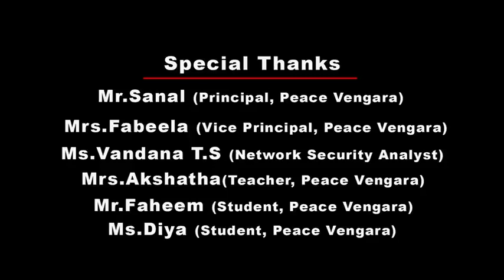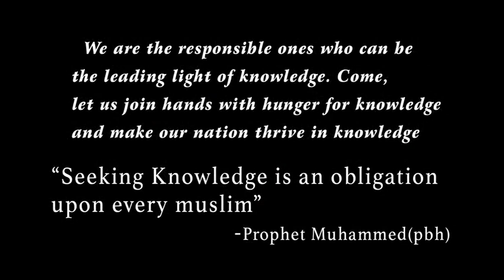PEACE PUBLIC SCHOOL VENGARA | Short Film | By Our Peaceans